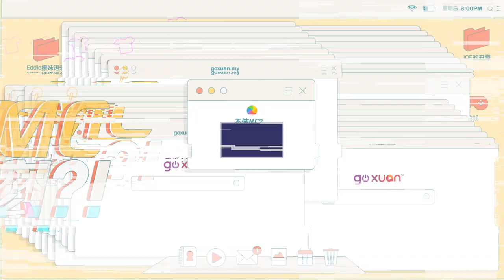GOXUAN MC 淪落當跑腿..還對男神XX！！最後犯錯需要公開道歉！？【第三章：預告片】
Joe和Catherine 不干了！决定隐退当《叫我男神》的crew？！

10月6日（星期日），晚上8点，《不做MC做什麼?!》将在GOXUAN YouTube Channel & GOXUAN网站 & GOXUAN Facebook正式上线！

《不做MC做什麼?!》是由Spritzer为你呈献🔥